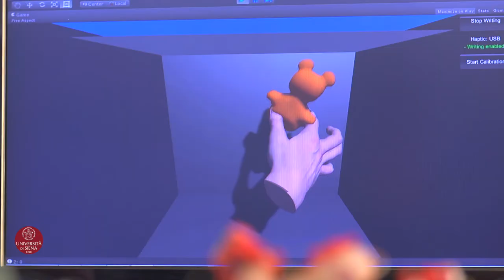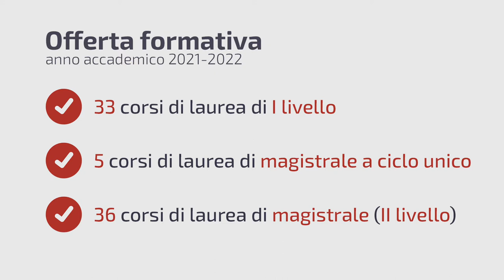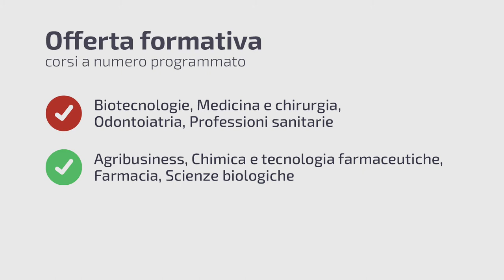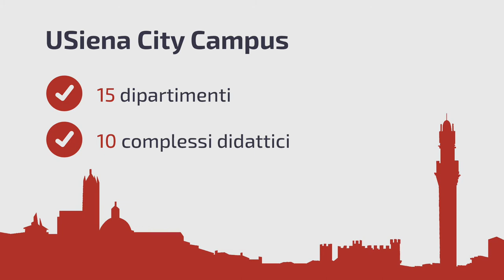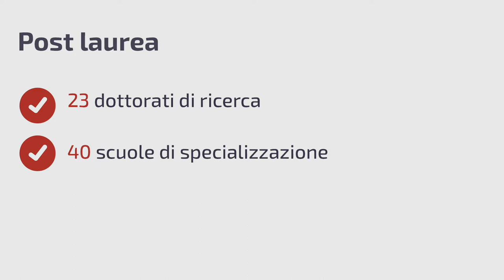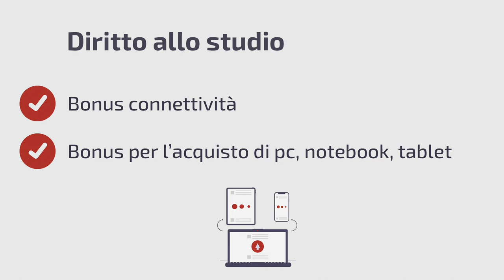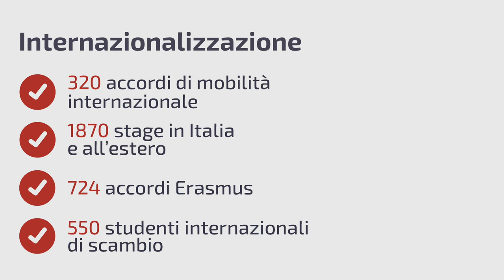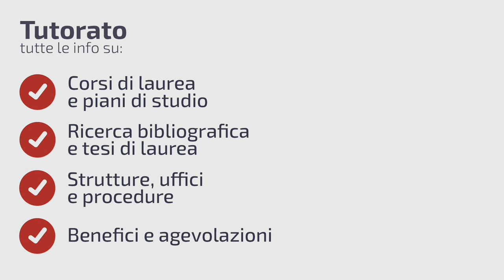Università di Siena: l'Ateneo, l'offerta formativa e i servizi per gli studenti